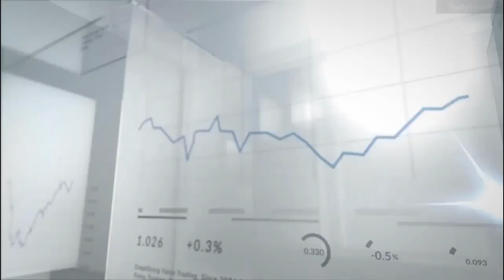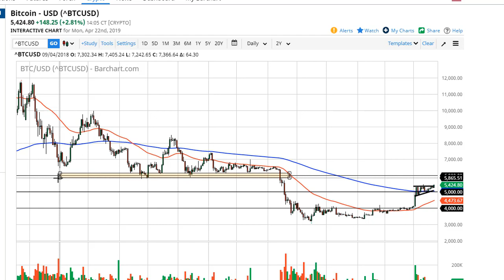Bitcoin Forecast April 23, 2019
Bitcoin markets rallied a bit during the day on Monday, as markets in general have been very quiet. It’s Easter Monday in Europe, which of course is going to cut back on a lot of volume when it comes to trading markets overall. However, we did rally enough to show just how much bullish pressure there is underneath.

As you know, I’m not particularly a Bitcoin bull, but I do recognize what the charts tell us. The charts tell us simply that we are going to go higher eventually. If we can break above the $5500 level, that gives the green light to go towards the $6000 level. Pullbacks should continue to offer support, especially at the 200 day EMA which sits just above the $5000 handle. Overall, this is a market that has plenty of buying pressure underneath it, as we have been forming an ascending triangle after the shot higher. Now that we are starting to at least attempt to break out of there, there’s a good chance that we will reach towards the next major resistance barrier in the form of $6000.